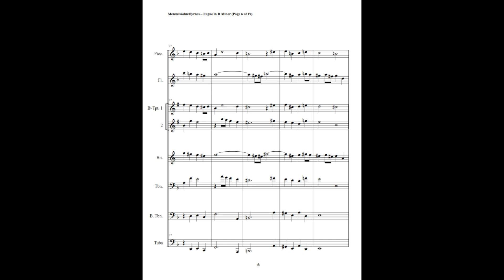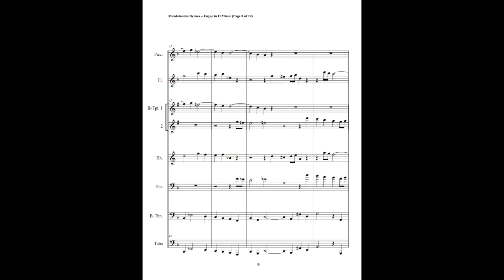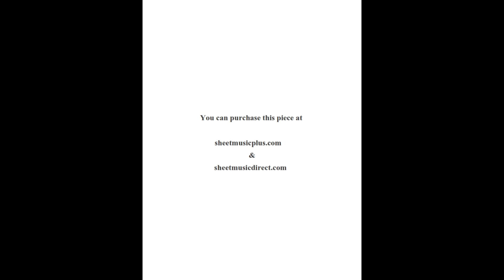Felix Mendelssohn – Fugue in D Minor, Op. 37 (Brass Sextet + Piccolo & Flute)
In addition to his fame as a composer & pianist, Felix Mendelssohn was accomplished organist. This fugue was composed in 1837.

This is an arrangement by Richard Byrnes for Piccolo, Flute, 2 Trumpets, Horn, Trombone, Bass Trombone & Tuba.

You can purchase this piece at sheetmusicplus.com & sheetmusicdirect.com

In addition to works by Mendelssohn, we offer works by J.S. Bach, Brahms, Debussy, Dvorák, Fauré, Glazounov, Glinka, Gottschalk, Granados, Griffes, Mozart, Ravel, Richard Strauss, a Turina, & Vierne.